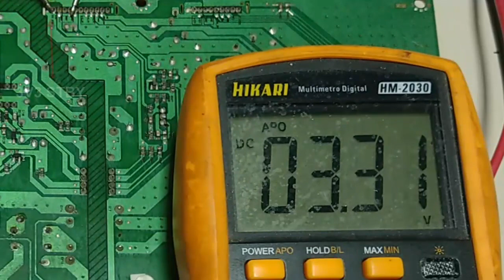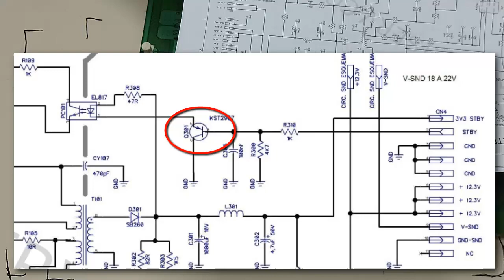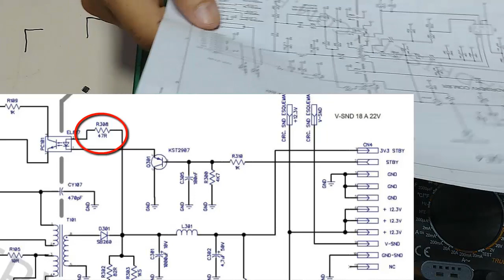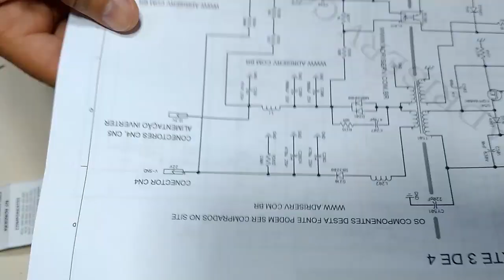Fonte 40PFL3605D , 40PFL3805D , 40PFL3606D , PLHE-P986A kit de reparo com esquema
Kit de reparo para fontes Philips, PLHE-P986A e PLHC-P984A para 40 e 32 polegadas.